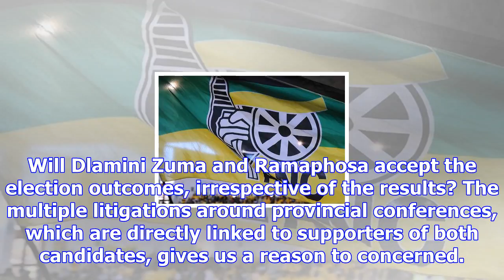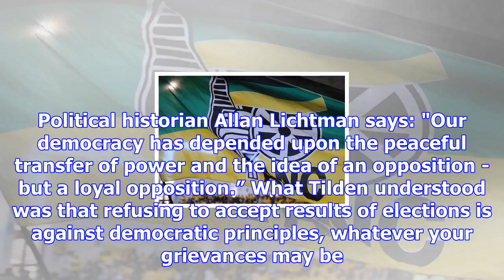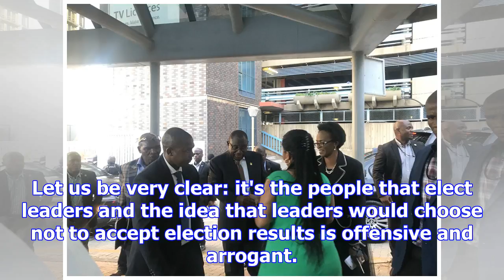Anc election has no room for ‘margin of litigation' | cape argus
As the ANC election campaign comes to its final stretch, it has been encouraging to hear both front ...